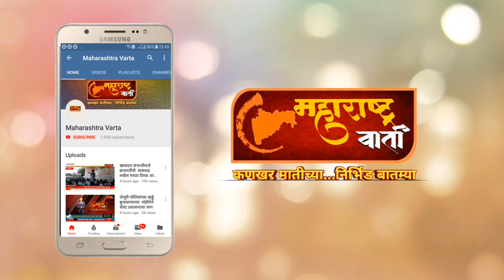Spl Show - "राष्ट्रवादी काँग्रेसचे नेते ,माजी सनदी अधिकारी संभाजीराव झेंडेंची संपुर्ण मुलाखत"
मुलाखतीचे मुद्दे.

1. 37 वर्षे प्रशासनात काम केल्यानंतर..राजकारणात येण्याचा निर्णयापाठीमागचे कारण काय. ?

2.सध्या काँग्रेस-राष्ट्रवादीचे अनेक नेते भाजपात जाताहेत. तुम्ही माञ राष्ट्रवादीत आलाय. ?

3. पुरंदरची जागा आघाडीच्या जागावाटपात राष्ट्रवादीकडे आहे. यंदाही ती राष्ट्रवादीकडेच राहीन...अस वाटत..?

4. काँग्रेसचे जिल्हाध्यक्ष संजय जगताप म्हणाताहेत की आमच पवार कुटुंबियांसोबत ठरलय...यंदा जागा आम्हाला मिळेल. त्यांच नेमक काय ठरलय हे पुरंदरच्या राष्ट्रवादीच्या पदाधिकार्यांना काय माहीत आहे..काय. ?

5. पुरंदरर-हवेलीचे विधानसभेचे तिकीट राष्ट्रवादीकडुन मिळाले तर कोणत्या मुद्यांवर निवडणुक लढवणार. ?

6. राज्यमंञी विजयबाप्पु शिवतारे तालुक्याचे प्रतिनिधित्व करताहेत..ते म्हणतात की गेल्या 10 वर्षात पुरंदरचा चेहरामोहरा बदललाय. खरच 10 वर्षात पुरंदरचा चेहरा बदललाय अस वाटत..?

7. जलयुक्त शिवार योजनेत तालुक्यात घोटाळा झाला असे आरोप होताहेत. काय वाटत या सगळ्या आरोपांबद्दल...?

8. समजा तुम्हाला राष्ट्रवादीची उमेदवरी मिळली तर तालुयातील राष्ट्रवादीचे इतर नेते प्रामणिकपणे तुमचे काम करतील अस वाटत...?

9. जेजुरीच्या विकासासाठी करोडो रुपयांच्या विकास आराखड्याच्या चर्चा रंगल्या. मुख्यमंञी महोदयांनी या बाबत सांगितल. माञ प्रत्यक्षात या बाबत काय होतय अस वाटत..?

10. गुंजवणीचे पणी, प्रस्तावित विमानतळ या बाबत तुमची भुमिका काय...?

11. या निमित्ताने पुरंदर-हवेलीकरांना काय आवाहन कराल...?

अधिक बातम्या जाणून घेण्यासाठी पाहात राहा..."महाराष्ट्र वार्ता न्यूज"
जाहिरात आणि बातम्यांसाठी
संपर्क - ९६०४५९५९५